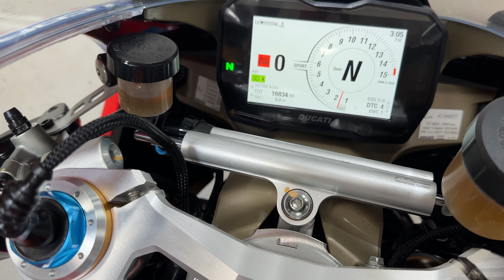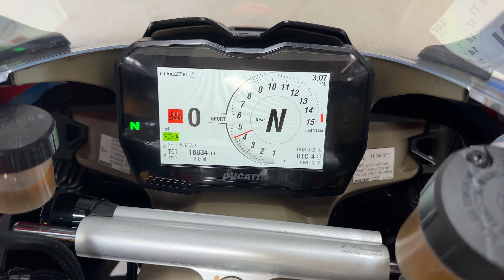2019 69 Ducati Panigale V4S V4 S Corse 16009 Miles PX HP PCP One Owner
2019 69 Ducati Panigale V4S V4 S Corse  16009 Miles PX HP PCP One Owner

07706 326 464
DHSuperbikes are pleased to be able to offer a Stunning 2019 Ducati V4S Panigale Corse Registered on a 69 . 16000 Yes 16000 Miles Since New, 1 keeper, 2 Keys, all the Books and Book Packs. Full Service History by Ducati including the Big Desmo Service which is all on the Ducati System (Printouts available) 12 Months MOT and she will receive a full Service and PDI Before Leaving us. Lovely Condition throughout so dont let the Mileage put you off. PPF Applied since new which can be removed if you prefer
Stunning GP Corse Edition. Evotech Rad and oil Cooler Guards and GB Racing Engine Covers Installed. Evotech Tail -tidy to be installed as well once its landed into stock
Additional Pics and Video available VIA Whatsapp
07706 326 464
Awesome PCP and HP Finance Packages available
Looks and sounds Phenomenal